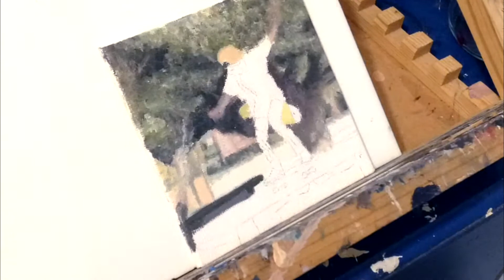Painting JJ Pilarinos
Time lapse painting of JJ Pilarinos, oil on canvas panel, 10 x 10cm

Facebook.com/rileypartist